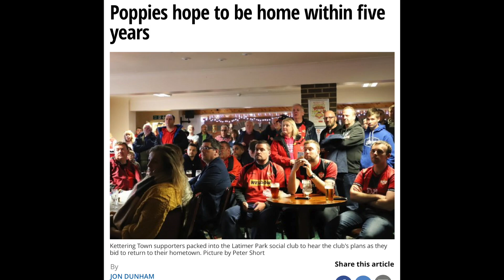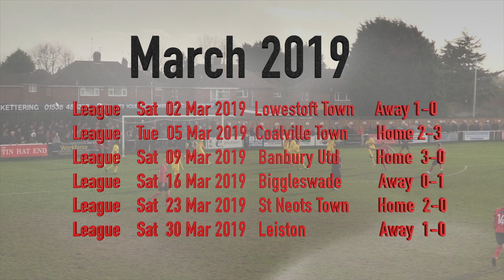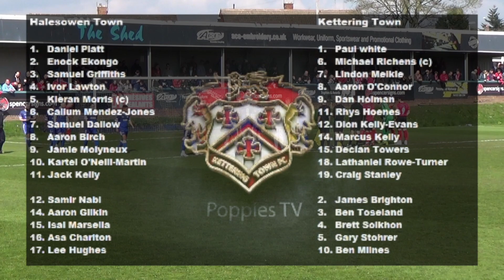Archive Matchday #11 - 2018/19 Season Highlights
Welcome to ARCHIVE MATCHDAY number 11 - where we look back on the 2018/19 Season which saw the Poppies finish as Southern League Premier Central Champions.

Unlike previous ARCHIVE MATCHDAY, this broadcast will not remain on our Youtube channel, as it is still available to buy on DVD, with all proceeds going to the Club.

This video is free to air - but please consider supporting the fundraising efforts of the Club and Trust at this difficult time.

Details of the Trust 300 Club, and online ticket sales can be found

The President's appeal has also now been launched, and is looking for donation from supporters.